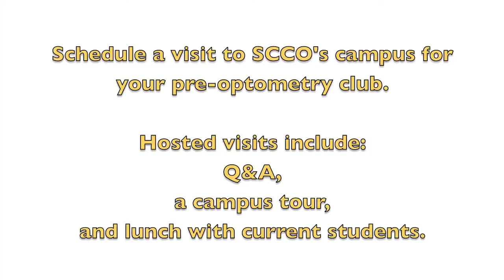Pre-optometry Club Invitation: Visit as a Group!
Plan a visit for your pre-optometry club to visit SCCO's campus. This short trailer will tell you how.
No pre-optometry club on your campus?

Read this blog article about the benefits of joining a pre-optometry club

(037)